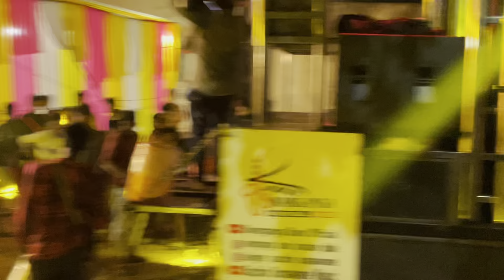Dongar Na Aad डोंगर ना आड मोर काय नाच Swarganga Band Nandane, Dhule स्वरगंगा बँड नंदाने, धुळे